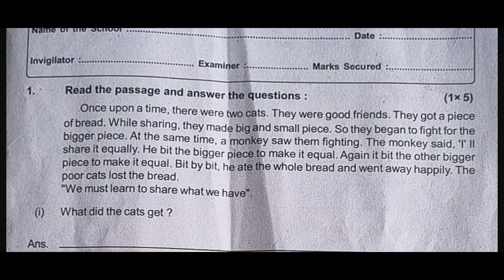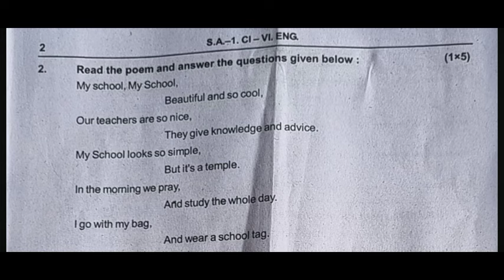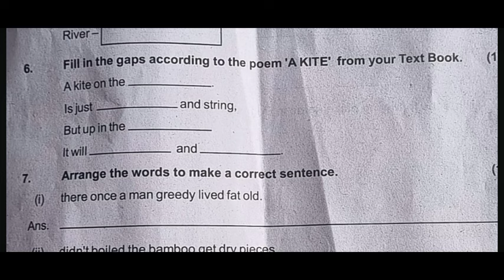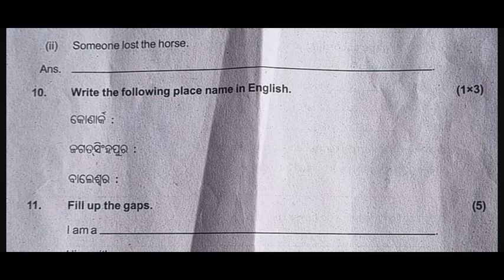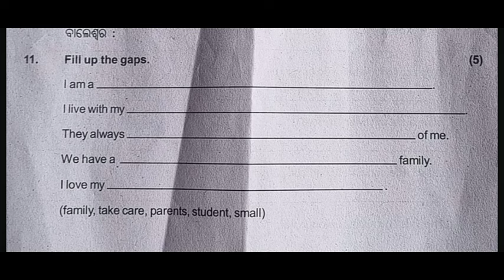Class 6 half yearly exam english question paper 2024 l 6th class half yearly English question 2024 l